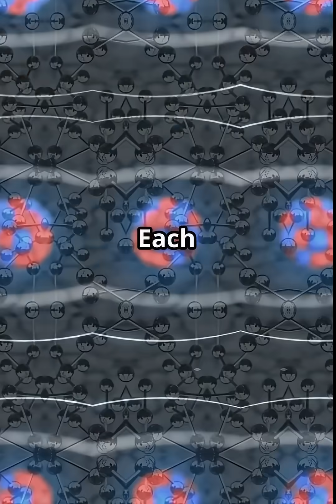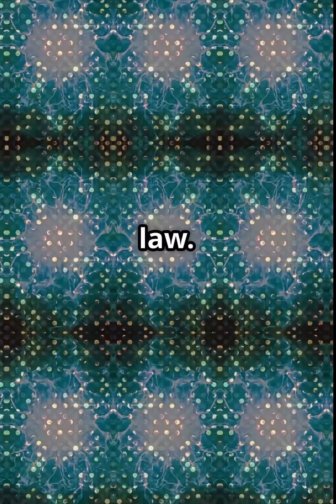You'll Never See walls the same way AGAIN!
Quantum mechanics🤯⚛️🤯